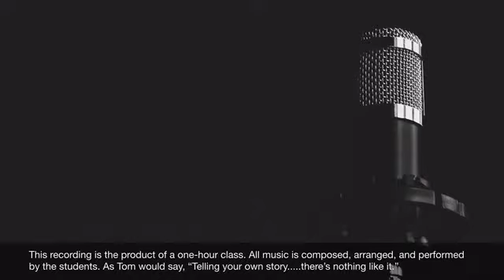Teen Contemporary Ensemble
Live improvisation at Midcoast Music Academy. Directed, recorded, and mixed by Tom Luther @spheremusik
Photo credits of students: Jack Sullivan